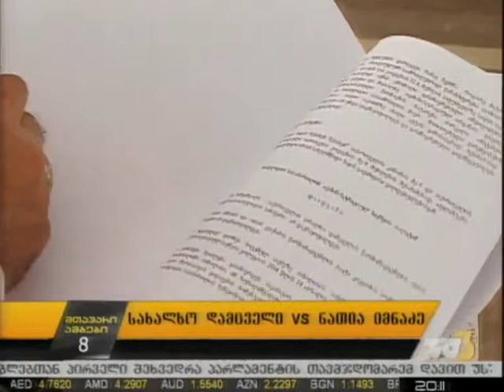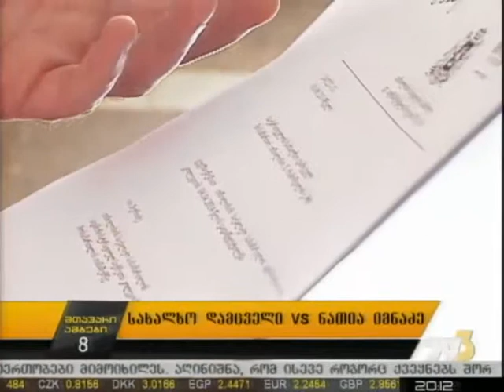სახალხო დამცველი VS ნათია იმნაძე